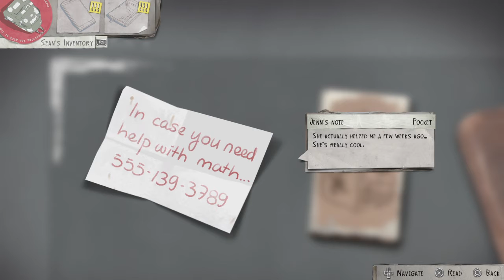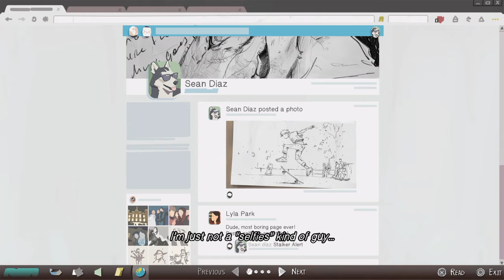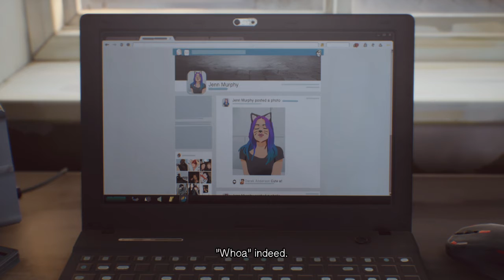Life is Strange 2 p1